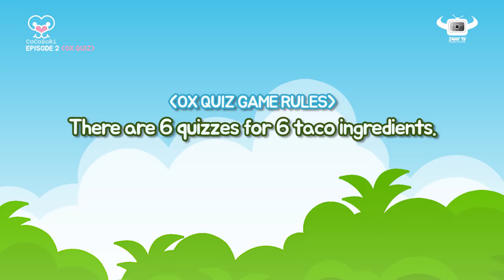COCOSORI IN A TACO QUIZZ CHALLENGE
(Turn on CC for subs/Activa CC para subs/ Ative o CC para legendas)

ZANYTV gladly presents CoCoSoRi playing food game with latin quiz and tacos. Hope you enjoy this video!

ZANYTV alegramente apresenta CoCoSoRi & Latin Food Game. Espero que vocês aproveitem este vídeo!

ZANYTV alegremente les presenta a CoCoSoRi & Latin Food Game. Esperamos que disfrutéis del video!